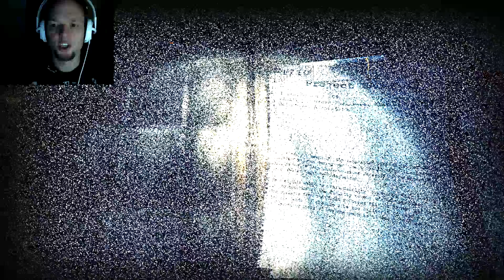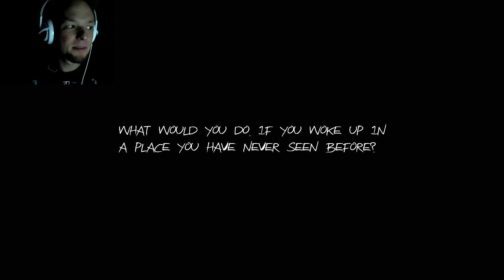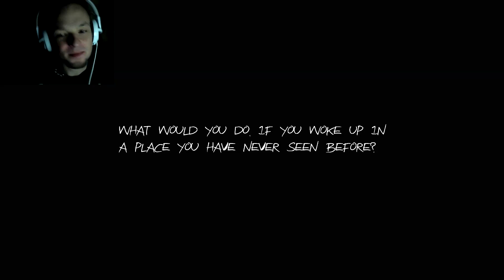Let's Play Haunt: The Real Slender Game - Paranormal difficulty